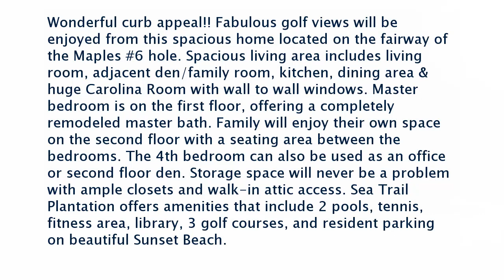Real estate for sale in North Carolina - MLS# 100151798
332 Heather Drive
 North Carolina 28468
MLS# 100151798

Wonderful curb appeal!! Fabulous golf views will be enjoyed from this spacious home located on the fairway of the Maples #6 hole. Spacious living area includes living room adjacent den/family room kitchen dining area & huge Carolina Room with wall to wall windows. Master bedroom is on the first floor offering a completely remodeled master bath. Family will enjoy their own space on the second floor with a seating area between the bedrooms. The 4th bedroom can also be used as an office or second floor den. Storage space will never be a problem with ample closets and walk-in attic access. Sea Trail Plantation offers amenities that include 2 pools tennis fitness area library 3 golf courses and resident parking on beautiful Sunset Beach.